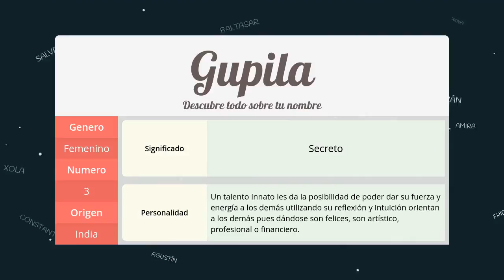Significado de Gupila, nombre India para tu bebe (origen y personalidad)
Descubre el significado del nombre (India) Gupila y el origen de su procedencia. En la fuente original podras descubrir la personalidad y algunos datos curiosos del nombre para tu bebe.